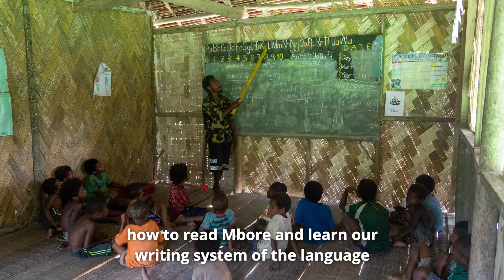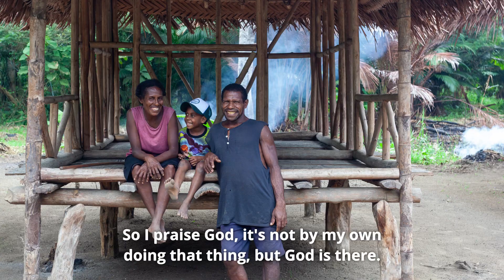Beginnings of the Mbore Literacy Program